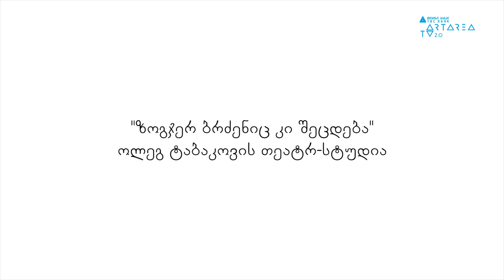„ზოგჯერ ბრძენიც კი შეცდება"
თბილისის საერთაშორისო თეატრალური ფესტივალის საერთაშორისო პროგრამის ფარგლებში, 26 სექტემბერს, რუსთაველის თეატრში ოლეგ ტაბაკოვის თეატრ-სტუდიას სპექტაკლი, ალექსანდრე ოსტროვსკის კომედია „ზოგჯერ ბრძენიც კი შეცდება" იყო წარმოდგენილი. სპექტაკლში მთავარ როლს მსახიობი სერგეი ბეზრუკოვი ასრულებს.